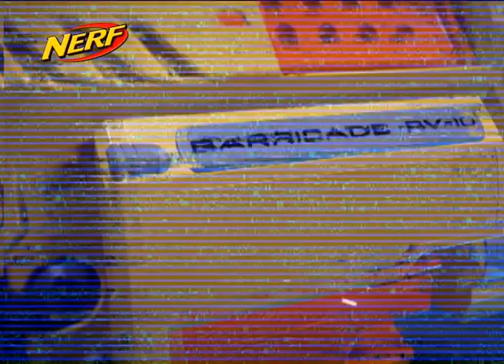Nerf 2011 LAT.wmv